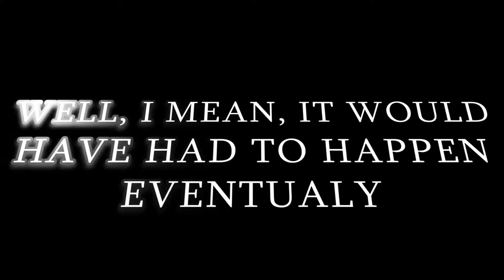Val | Twenty stock legends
Today is national coconut cream pie day!

-Song-
Blackhole Blitz - Gooseworx